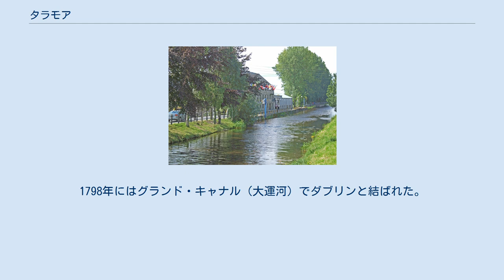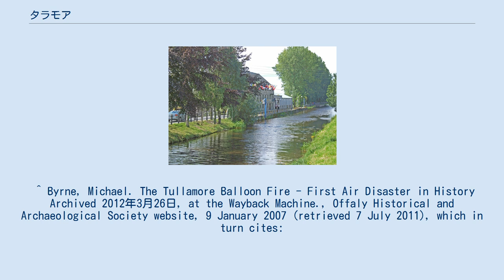タラモア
タラモア（Tullamore）は、アイルランドのオファリー県の町である。
1829年からタラモア醸造所で醸造されたアイリッシュ・ウィスキーの「タラモア・デュー」で知られている。
 1570年代にオファリーに最初に作られたイギリスのプランテーションに始まる。
1785年、タラモアの町は水素気球が墜落して火災がおき130軒の家が燃えるという惨事が起きた。
航空事故による最初の大きい災害とされている。
この事故から後、町の紋章は灰の中から飛び立つ不死鳥のデザインが用いられるようになった。
1798年にはグランド・キャナル（大運河）でダブリンと結ばれた。
ナポレオン戦争時代の1806年にイギリス陸軍のドイツ人傭兵部隊（King's German Legion）とイギリス軽歩兵連隊がタラモアで小競り合いを起こし、タラモアの戦いとして知られる事件がおきた。
 アイリッシュ・ウィスキーのタラモア・デューは1829年からタラモア醸造所で醸造されたが、醸造所は1950年代に閉鎖され、現在はミドルトン蒸留所で醸造されCantrell & Cochraneで販売されている。
 ^ Byrne, Michael. The Tullamore Balloon Fire - First Air Disaster in History Archived 2012年3月26日, at the Wayback Machine., Offaly Historical and Archaeological Society website, 9 January 2007 (retrieved 7 July 2011), which in turn cites: